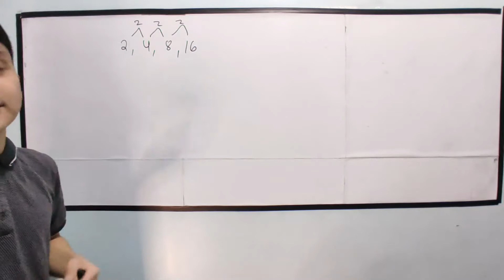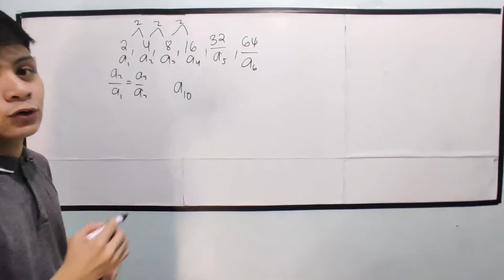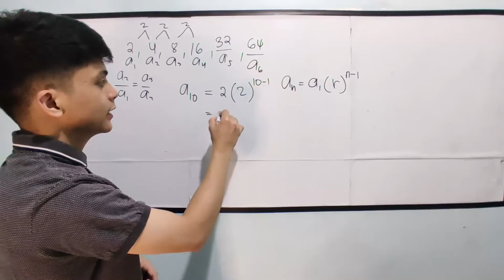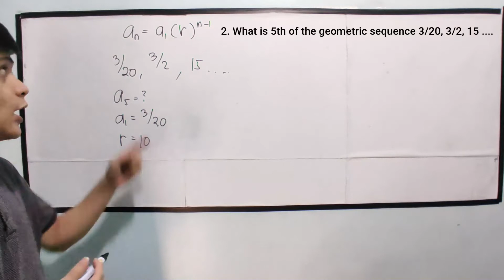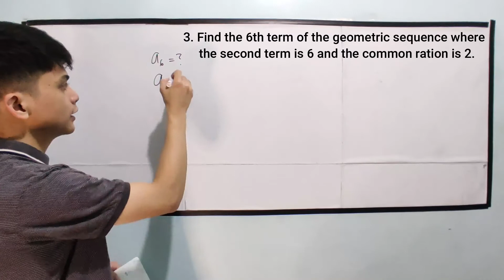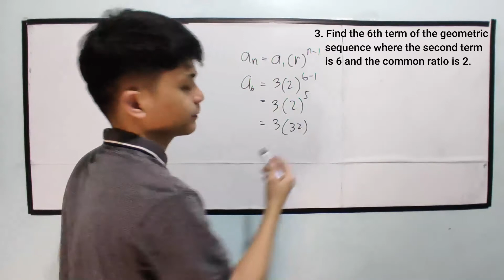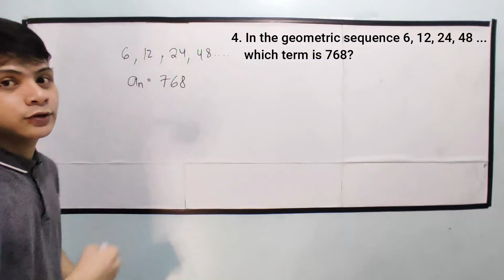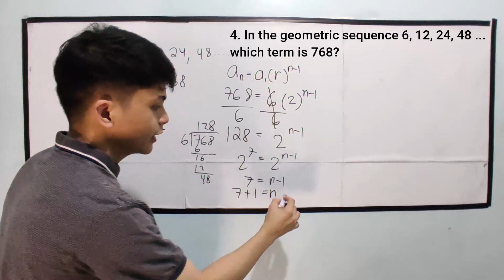[MATH 10] Geometric Sequence in Tagalog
Paano ba mag-solve ng  Geometric Sequence?